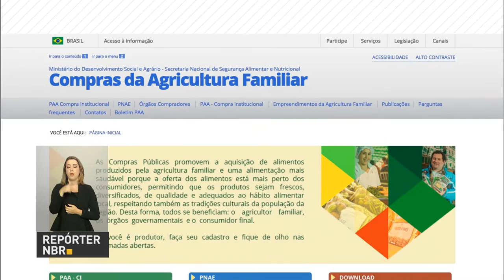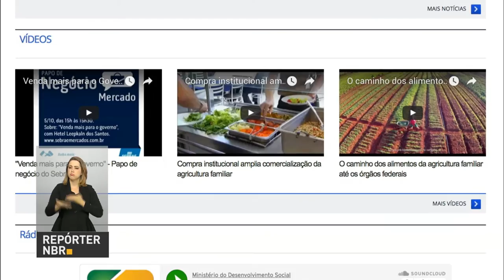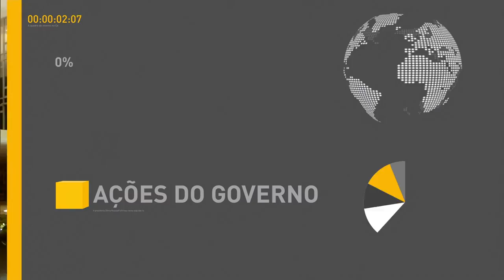Votação de PL que desobriga Petrobras de ser operadora exclusiva do pré-sal deve terminar hoje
REPÓRTER NBR 15H - 24.10.16: A votação do Projeto de Lei que retira da Petrobras a exclusividade na operação da camada pré-sal deve ser concluída nesta segunda-feira (24). Em evento no Rio de Janeiro, o presidente Michel Temer disse que a medida irá gerar mais empregos. E mais: instituições federais passarão a comprar produtos alimentícios da agricultura familiar.